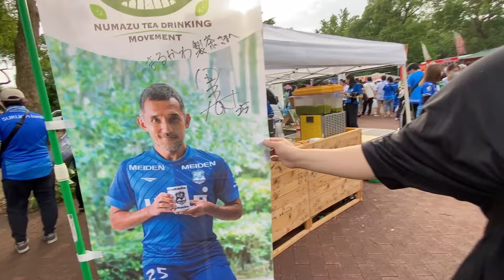【FC岐阜】アスルクラロ沼津戦を現地観戦！試合結果以外は最高に楽しかった！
声をかけてくれた岐阜サポの方、沼津サポの方ありがとうございました！
J3のサッカーチーム「FC岐阜」を、東京を中心に活動するお笑い芸人とよひろが勝手に応援するチャンネルです！

その他BGM MusMus
出演者Twitter